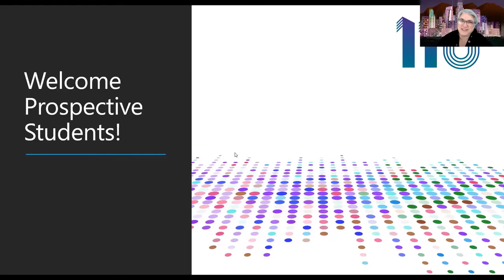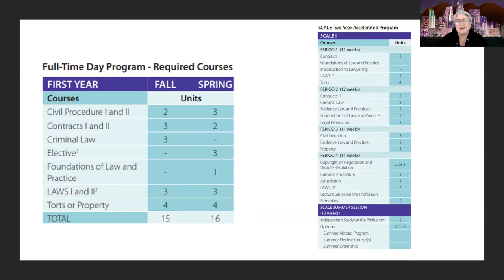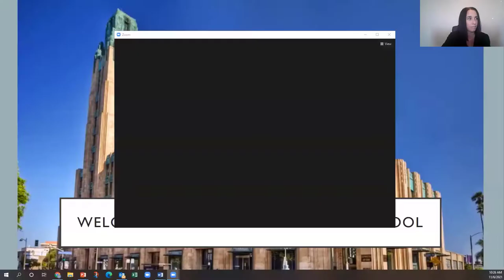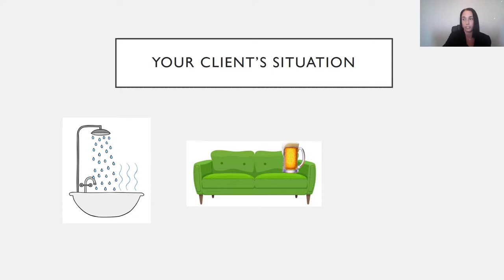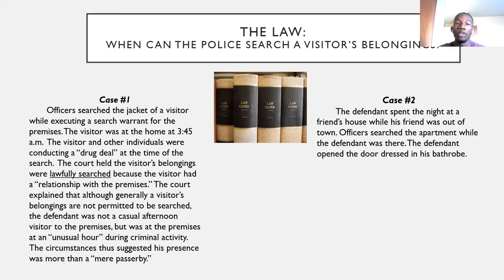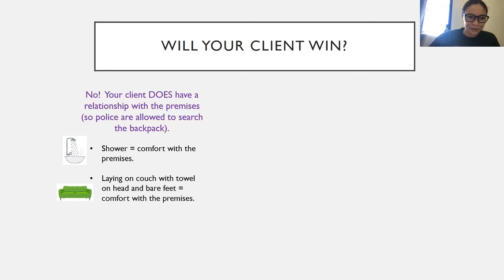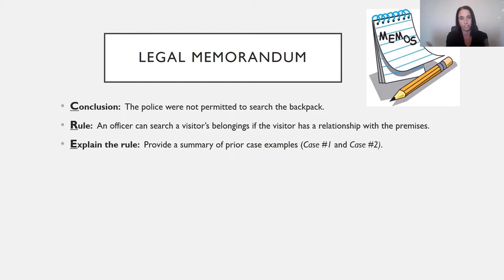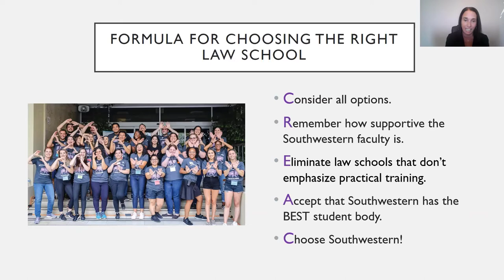Southwestern Law Day '21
What is a law school externship, what do you do at one, and what value does it offer you during law school and beyond? Watch a replay of Southwestern Law Day to find out!